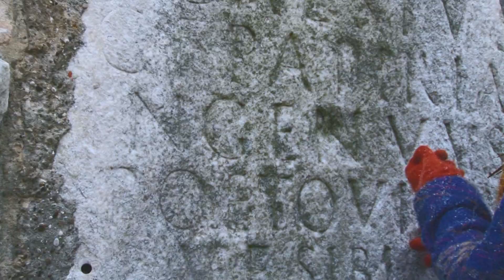Insomnia - Le zakaj (Official video)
Music video by Insomnia performing Le zakaj (Why).

Songwriter: Alja Senčar
Directed by: Boštjan Rihtar
Group members: Alja Senčar, Vanesa Tomažič, Jure Tuš